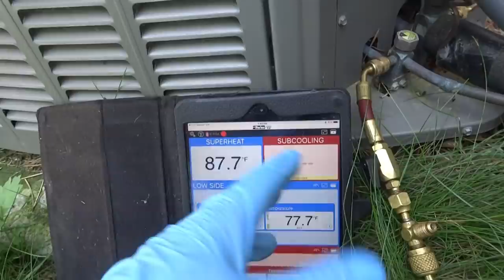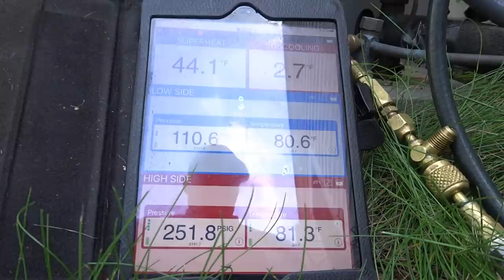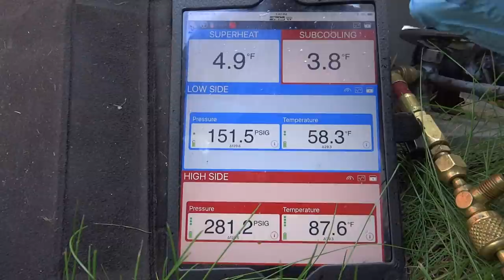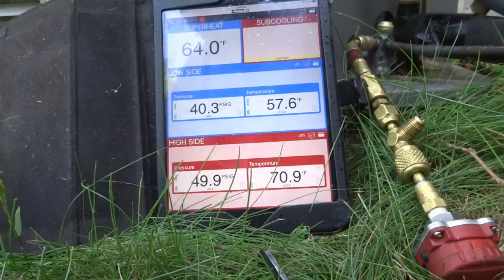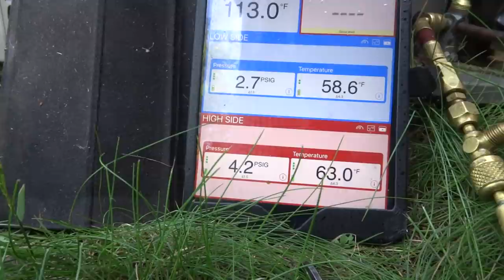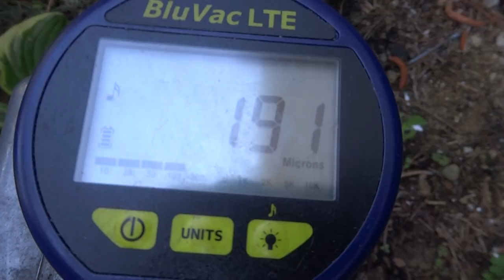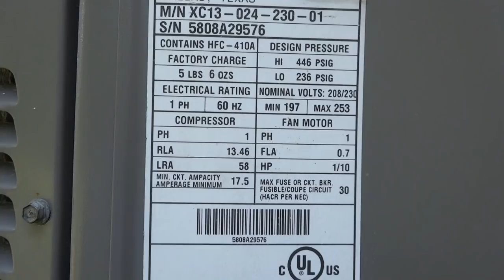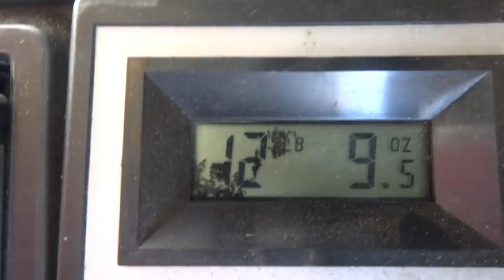lennox AC not cooling down house